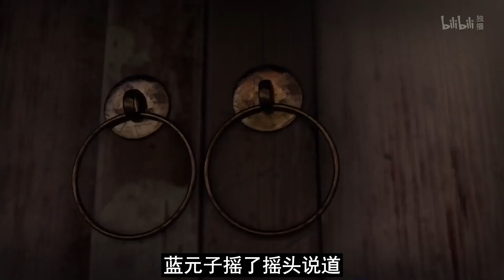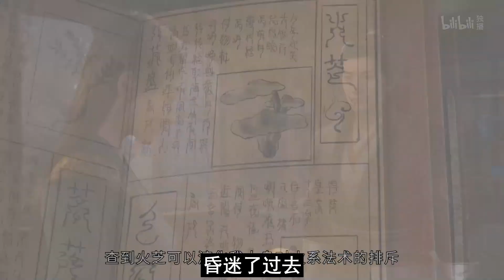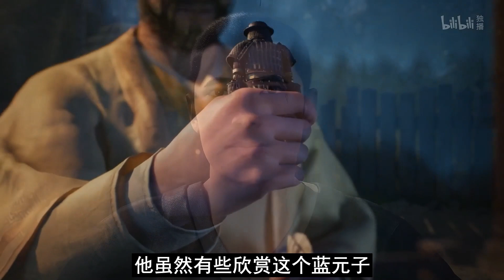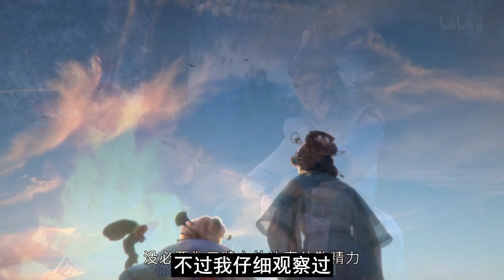【凡人修仙传】仙界篇：2809集 幸存者 凡人修仙传剧情讲解 凡人修仙分析 凡人修仙传原著小说解析 凡人修仙传小说解读